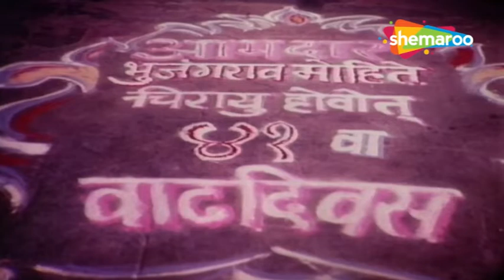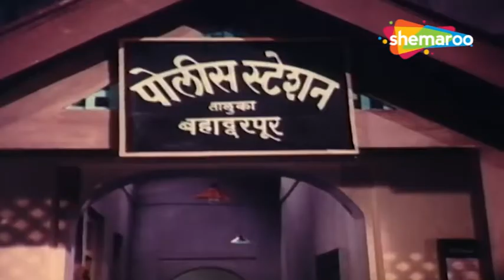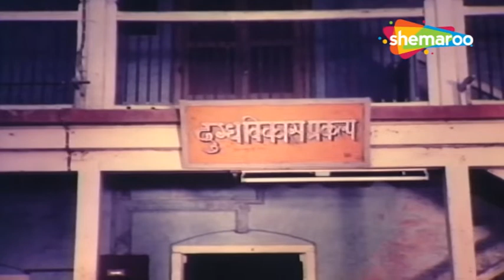तोतया आमदार - Totaya Aamdar - Marathi Movie - Arun Sarnaik, Kuldeep Pawar, Usha Naik - Part - 1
Movie -  Totaya Aamdar
Cast - Arun Sarnaik, Kuldeep Pawar, Usha Naik
Year Of Release - 1981
Genre - Drama
Director - Anant Mane
Producer - Anant Mane
Writer -  Anant Mane
Music Director - NA
Singers - Ram Kadam

Synopsis - Aamdar Bhujungrao Mohite wins a election and finds that his nephew will soon be mature and will accumulate wealth of his sister.He calls them to his house on pretext of a village fair and gets him killed which turns his sister insane.Few years later Inspector Vijay Bhosale arrives in village and finds that Bhujungrao terrorizing village people and comes across his sister he finds from Dr Madhumati that how illegal liquor trade happens in village and a young girl Raina plays important part in it.When Vijay meets Raina she tells her how she does it for living as her father is missing since years after he witnessed a murder and that Bhujungrao is behind everything.Vijay meets officer Sawant and finds that Bhjujungrao pretends to be a MLA but in turn grabs land of villagers.

Watch Shemaroo MarathiBana On:
- UCN - 270
- HATHWAY - 518
- GTPL - 474
- DEN - 834